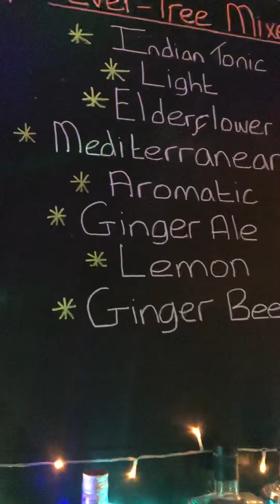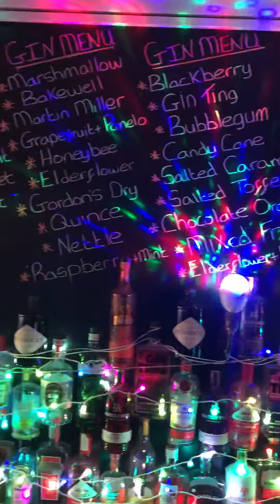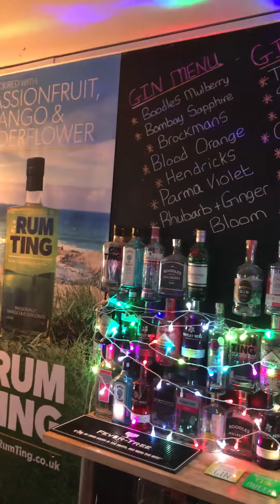Gin @ The Lounge Party Zone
You can hire (Free) this area for as few as 10 and as many as 50 for your party, call Andy on 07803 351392.